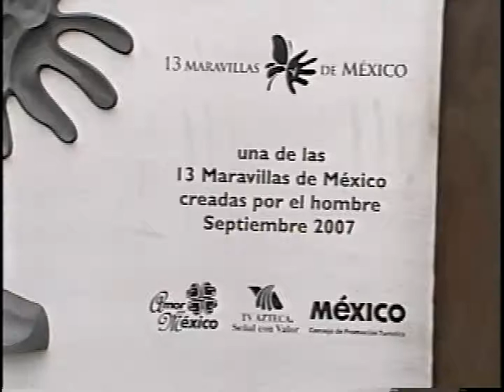Xochicalco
Of special interest are sculptured reliefs on the sides of some buildings. The Temple of the Feathered Serpent has fine stylized depictions of that deity in a style which includes apparent influences of Teotihuacan and Maya art. It has been speculated that Xochicalco may have had a community of artists from other parts of Mesoamerica.

Other monuments at the site include several other step-pyramid temples, palaces, three ballcourts, sweat-baths, an unusual row of circular altars, and a cave with steps carved down into it. The site also has some free-standing sculptured stelae; others were removed from their original location and are now on display in the INAH museum in Mexico City and at the site museum.

[edit] History of Exploration
The ruins were first described by explorer Antonio Alzate in 1777. Alexander von Humboldt published illustrations and a description of Xochicalco in 1810. Emperor Maximilian of Mexico visited the ruins. The Temple of the Feathered Serpent was restored by Mexican archaeologist Leopoldo Batres in 1910. Major archaeological excavations and further restorations were done in a project from the 1940s through the 1960s by Eduardo Noguera and César Saenz. Jaime Litvak King also worked at the site. In 1976 archaeologist Kenneth Hirth of Pennsylvania State University began a multi-season fieldwork project in which he mapped the entire site and conducted excavations of houses and obsidian workshops. In 1988 a large-scale program of excavation of monumental architecture was initiated by Norberto González Crespo and Silvia Garza of the INAH. A new museum was built to house the spectacular finds of this project.